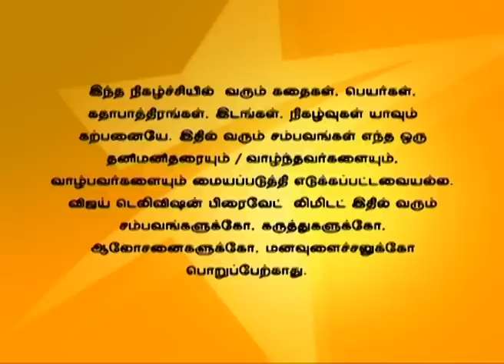En Anbu Thangaikku 09/10/15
ரன்வீரை நரேஷ் கவனித்து கொள்வதைக் கண்டு ரத்னா மகிழ்ச்சி கொள்கிறாள். நரேஷ் ரத்னா வீட்டில் இருப்பதைக் கண்டு கர்ணா எரிச்சலடைகிறான். குழந்தைகளை காப்பாற்றியதற்காக நரேஷிற்கு குழந்தைகளின் பெற்றோர்கள் நன்றி கூறுகிறார்கள்.